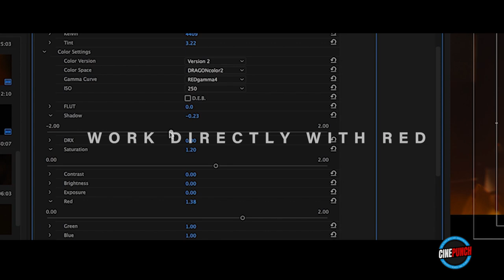FRACTAL Demo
✅ Seamless Transitions
✅ MotionPunch In & Out Animations
✅ Glitch Effects
✅ CINESMASH Sounds
✅ SOUNDPUNCH Sounds
✅ TrailerPunch Sounds
✅ Transition Sounds

✔ Sound Packs – Professional-grade audio to enhance your edits:

CINESMASH Sounds
SOUNDPUNCH Sounds
TrailerPunch Sounds
Transition Sounds